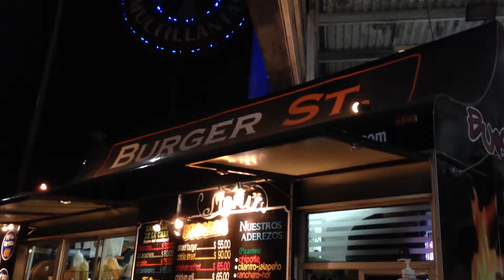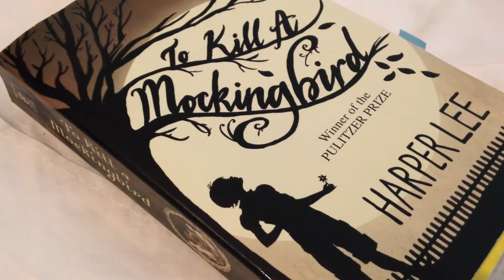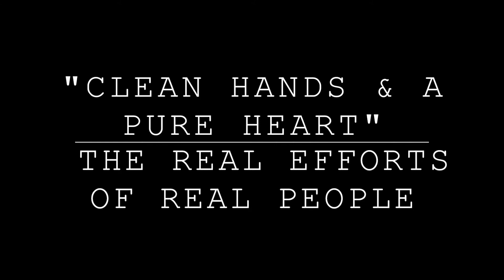[Document Your Life] Junio - 2014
Mes en el que lloré viendo The Fault In Our Stars, comí mucha pizza, vi "La Bella Durmiente", hice maratón de todos los videos de Screamau, y estuve en el museo Marco de noche.

DYL:
¿Te gusta el proyecto DYL? ¿Te quieres unir?

¿Te gustó la música? Checa a The Real Efforts of Real People en Bandcamp (: